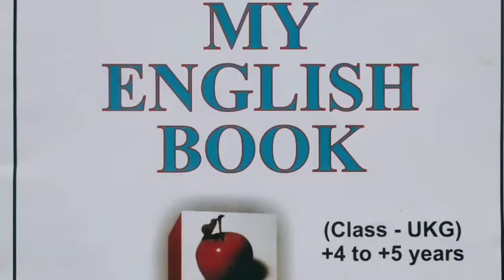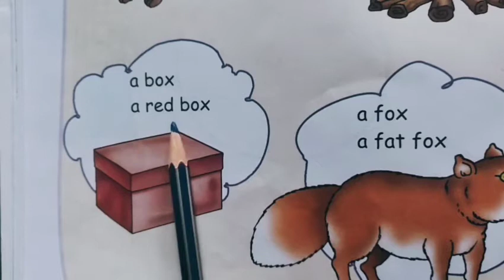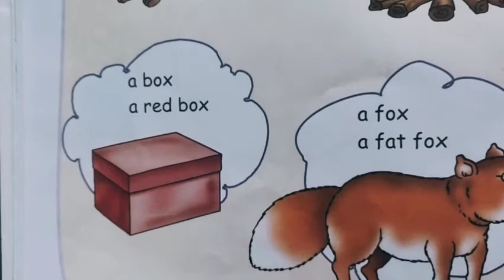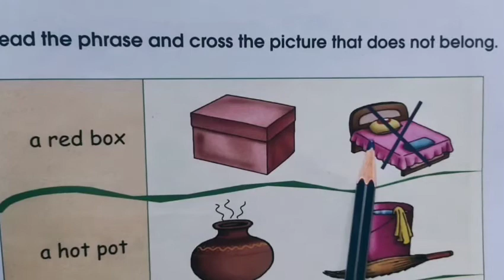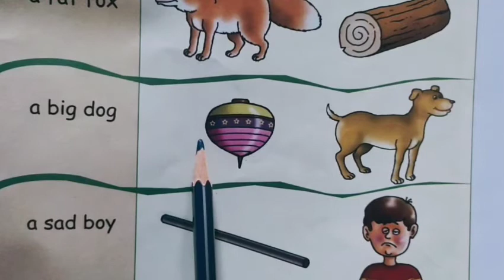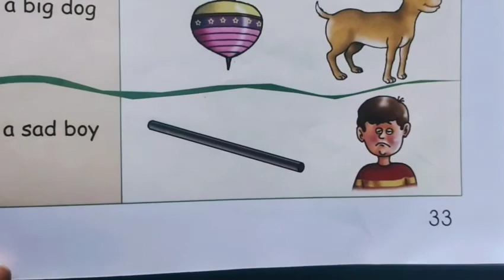CLASS UKG ENGLISH BY G. MADHU LATHA MAM